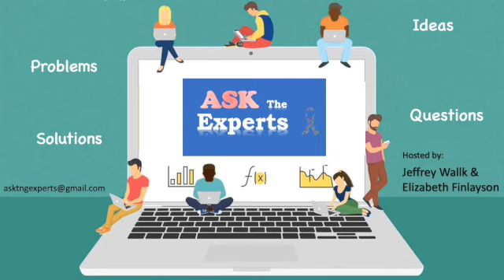ASK The Experts (Discovering yourself thru your own portrait)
This is episode 17 in our series ASK The Experts. In today’s episode, we will discuss the challenges many of us face with discovering our own identities and learn how the experience of portrait photography can change the way we see ourselves. Our guest today is “Spider” Meka Hemmons. She is an artist, therapist, and photographer with SpiderMeka Portraits in Chicago, IL.

You can contact Spider here:

(A) 4311 N Ravenswood, #301 Chicago, IL 60613

Beauty is what happens when we love who we are...